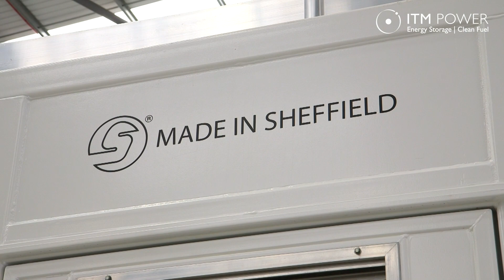On Education, Green Hydrogen, & COP26 with an ITM Power Project Manager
Project manager Ana Isabel Sosa Nunez discusses her incredible journey from academia to ITM Power and offers sage advice to boost the green economy to anyone attending COP26.